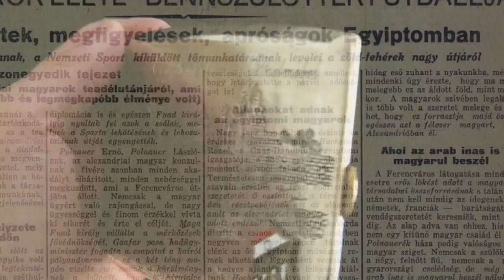Ferencvárosi TC football memorabilia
The Imre B. Collection is a collection of football memorabilia, consisting of more than 1,000 items related to the birth and development of Ferencvarosi Torna Club in Budapest, Hungary.